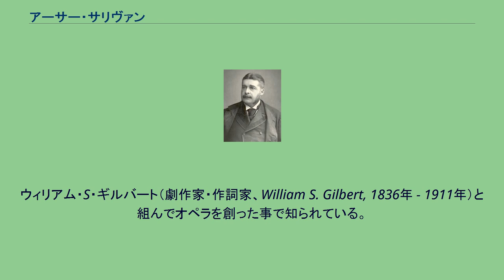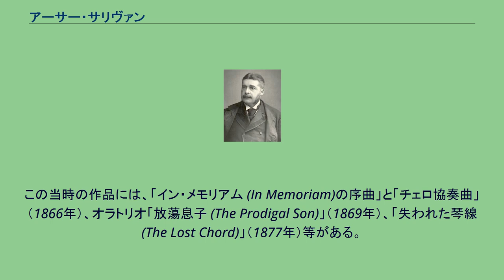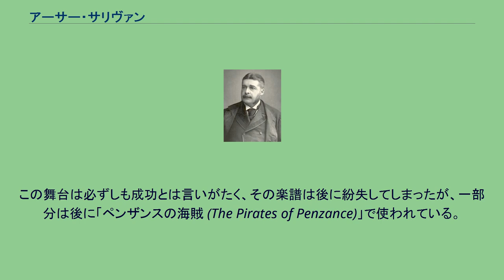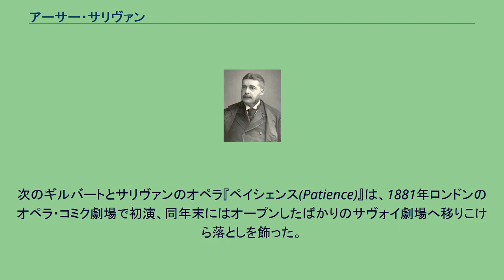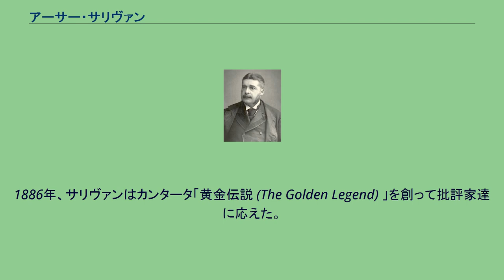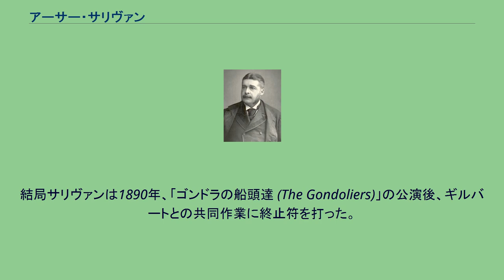アーサー・サリヴァン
ウィリアム・S・ギルバート
アーサー・シーモア・サリヴァン（Sir Arthur Seymour Sullivan, 1842年5月13日 - 1900年11月22日）は、イギリスの作曲家。
ウィリアム・S・ギルバート（劇作家・作詞家、William S. Gilbert, 1836年 - 1911年）と組んでオペラを創った事で知られている。
アーサー・サリヴァンはロンドンで生れた。
父親は軍楽隊の隊長をしており、アーサーは8歳になる頃には父のバンドで使う楽器を器用に操るようになっていた。
ベイスウォーター (Bayswater) の私立学校に行った後、王室礼拝堂の合唱隊への加入を認められ、チェイニー・ウォーク (Cheyne Walk) にあるその合唱隊の学校に通うようになった。
その頃、彼は賛美歌や歌を作曲し始めている。
1856年、サリヴァンは最初のメンデルスゾーン賞を授与され、王立音楽アカデミーに学生として2年間在籍する。
1858年（16歳）に、サリヴァンはライプツィヒへ旅行し、そこで勉学を継続し指揮法を学んだ。
彼はこの期間に著しい音楽的な成長を遂げた。
1862年にロンドンに帰り、クリスタル・パレスで演じられたシェイクスピアの「テンペスト」の付随音楽が誕生している。
サリヴァンは次第に、英国最高の作曲家として評価されるようになっていった。
1866年に「交響曲ホ長調（アイリッシュ）」の演奏会が開かれた。
この当時の作品には、「イン・メモリアム (In Memoriam)の序曲」と「チェロ協奏曲」（1866年）、オラトリオ「放蕩息子 (The Prodigal Son)」（1869年）、「失われた琴線 (The Lost Chord)」（1877年）等がある。
1866年に、1幕物のオペレッタ「コックスとボックス (Cox and Box)」の総譜を出版する事で収入が増加した。
これは歌劇場の為の作曲家として、彼の作品の中でも最も有名で富をもたらす事になった。
1867年の秋、彼はジョージ・グローヴとウィーンへ旅行し、未発見のシューベルトの楽譜という貴重な宝物を持ち帰った。
1871年、ジョン・ハリングスヘッド (John Hollingshead) が、ゲイエティ劇場 (Gaiety Theatre) のためにオペレッタ「テスピス (Thespis)」をギルバートと共に創る事を、サリヴァンに委嘱した。
この舞台は必ずしも成功とは言いがたく、その楽譜は後に紛失してしまったが、一部分は後に「ペンザンスの海賊 (The Pirates of Penzance)」で使われている。
同じ年にセイバイン・ベアリング＝グールドが歌詞を書いた『進め、キリスト者の兵士　Onward, Christian Soldiers』（日本語では「見よや十字架の」として知られている）が作曲されている。
ギルバートとサリヴァンの真の協力体制が始まったのは1875年、リチャード・ドイリー・カート (Richard D'Oyly Carte) が彼等に1幕物の「陪審裁判（Trial by Jury)」を委嘱した時である。これは大成功を収め、3人はその後20年以上にわたり、時には対立する事もあったが協力関係を築き、14作品を残した。その後の作品は「魔法使い (The Sorcerer)」（1877年）、1878年には彼等のそれまででの最大の成功となった『軍艦ピナフォア
(H.M.S. Pinafore)』 が生まれた。
ニューヨークでは『ペンザンスの海賊』が生まれた。
次のギルバートとサリヴァンのオペラ『ペイシェンス(Patience)』は、1881年ロンドンのオペラ・コミク劇場で初演、同年末にはオープンしたばかりのサヴォイ劇場へ移りこけら落としを飾った。
引き続き『アイオランシ (Iolanthe)』（1882年）、『ミカド (The Mikado)』（1885年）、『古城の衛士 (The Yeomen of the Guard)』（1888年）等が同劇場で上演された。
2人の創り出した作品は「サヴォイ・オペラ」と総称されるようになる。
「ミカド」は、サン＝サーンスのオペラ『黄色い王女』（1872年）やプッチーニの...